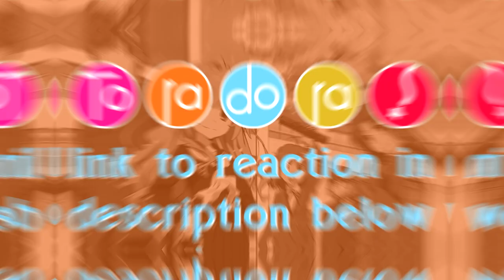TRUTH REVEALED?! - Toradora Episode 10 Reaction!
Hall of Fame Patrons! - Walter C Dornez,

If you love the content and feel like supporting the setup and me!